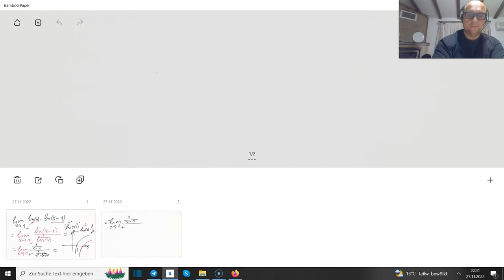L'Hospital part 7 (CSP 50)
just two limits this time